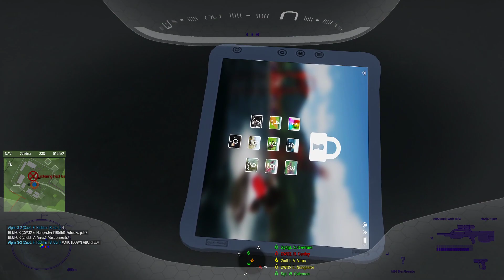105th STB - ODST Company RTO Helmet Cam Footage 0 - Operation: Stability